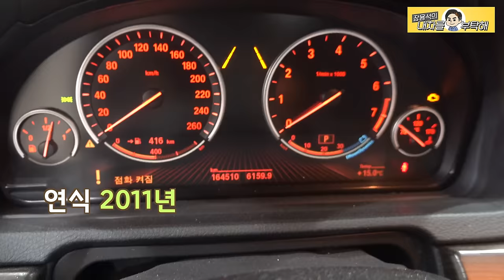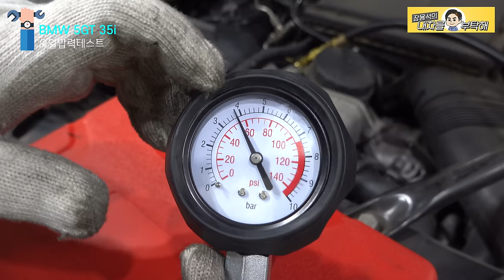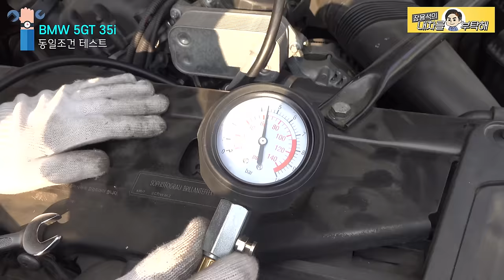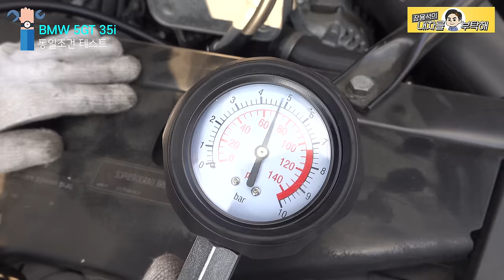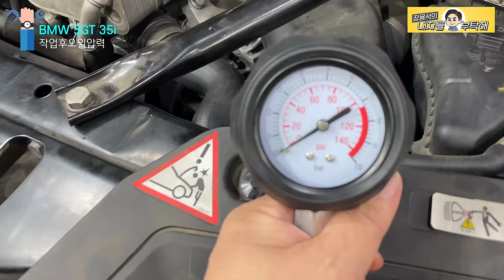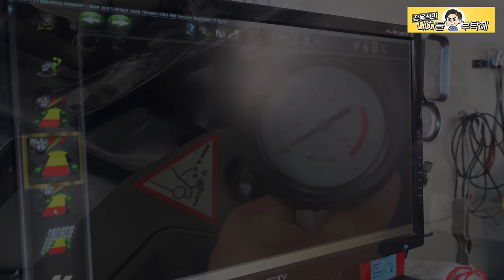오일센서 교환? 아니야!🤔차가 주저앉고, 엔진오일압력경고등까지😰BMW 5GT 535i 수입차정비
콧구멍(?)을 막고있던 이것들.
이전 정비업체의 잘못일까?

1번 하남점 (카닥터모터스)  경기 하남시 샘재로 107-1
2번 남양주점   경기 남양주시 오남읍 양지로 77 가동 101호
3번 광주점(기계 고치는아저씨)  광주 북구 연양로95번길 9 1층
4번 부산점(케이티모터스) 부산광역시 기장군 정관읍 예림1로 6
5번 동탄신도시점(오토리페어) 경기도 화성시 효행로 1156번길 9 (병점동)